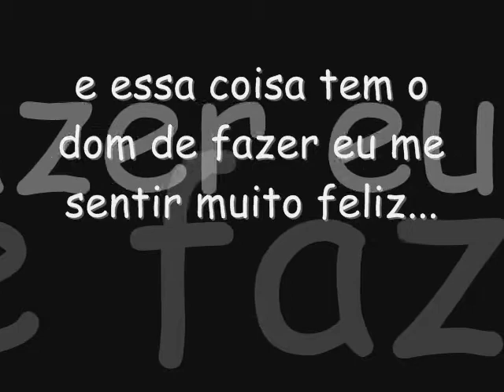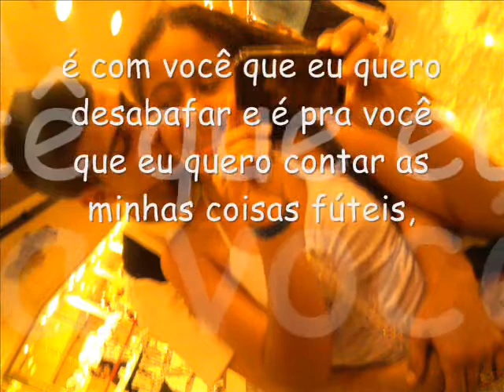Alguém pra dividir um grande amor...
Rafael, quero dedicar esse vídeo à você, que tem me dado todo amor que alguém gostaria de ter, que me fez entender que o amor não é só desilusão, e que eu tenho alguém especial em quem eu posso confiar. Eu te amo com todas as minhas forças ♥  Da sua moreninha, Aninha (: